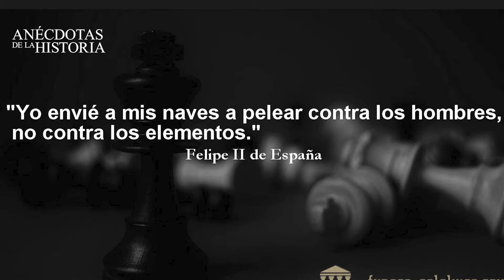ANÉCDOTAS DE LA HISTORIA- La ofensa del corsario Francis Drake y la venganza frustrada de Felipe II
Esta cápsula narra cómo Francis Drake, por encargo de Isabel I de Inglaterra, atacó y saqueó diversas posesiones españolas, incluyendo Santo Domingo y Cartagena de Indias, llevándose valiosos botines. Felipe II trató de vengarse con la gran Armada Invencible, pero sufrió un estrepitoso fracaso debido a malas condiciones climáticas y una insuficiente coordinación táctica. Esta derrota marcó el declive del poder naval español y el ascenso del inglés, otorgando a Drake el papel de héroe en Inglaterra y  de villano en España.

Créditos:
Guión: Óscar Zazo
Edición y Animación: Deisy Toussaint
Presentación y producción:
Óscar Zazo y Deisy Toussaint

  / oscarzazoma.  .
  / deisytoussaint

Juan Perdomo

🎶 Canción: Savfk - The Travelling Symphony

Imágenes:
Wikipedia
Imágenes y vídeos de IA

Libros consultados:
Historia del Caribe de Frank Moya Pons
Historia de España de Joseph M. Walker
Compendio de la Historia de Santo Domingo de José Gabriel García